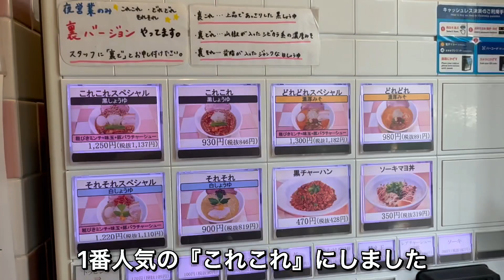【大阪】醤油の魔術師が魅せる絶品ラーメンの世界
【らーめん これこれ】
住所: 大阪府吹田市江坂町1-20-30 キャロル江坂 1F
営業時間: 平日11:00 - 15:00
17:30 - 22:00

土・日・祝日11:00 - 16:00
17:30 - 22:00